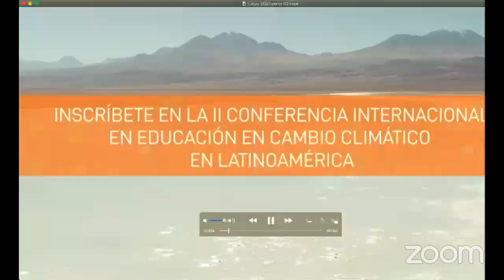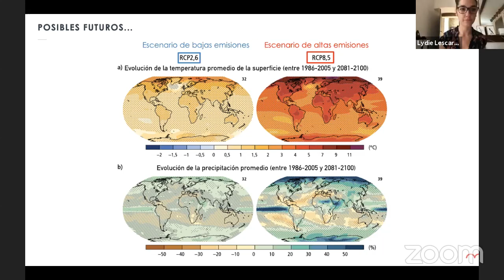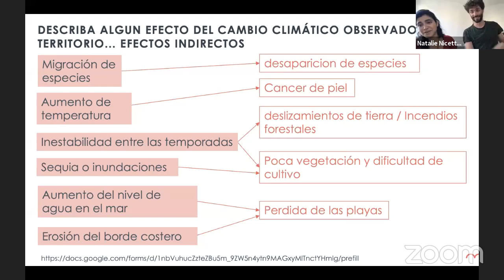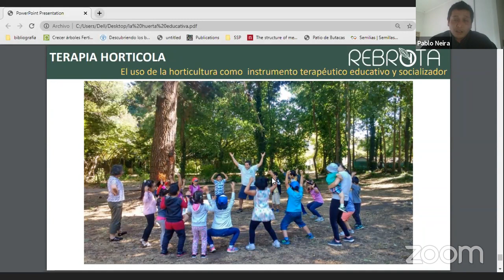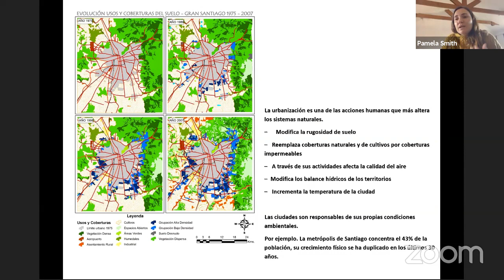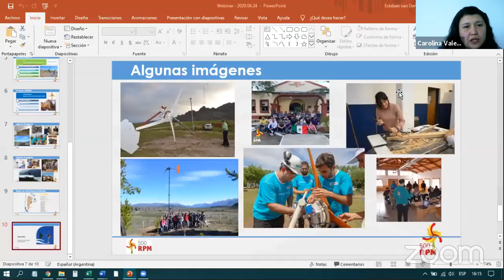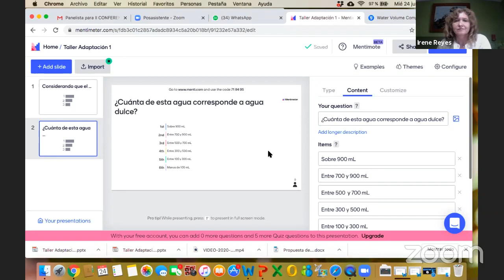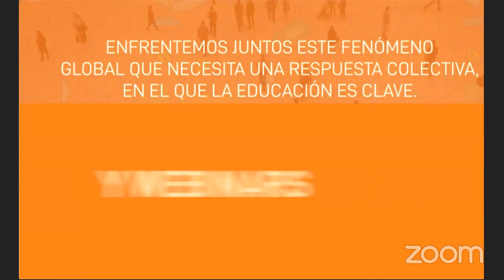II CONFERENCIA INTERNACIONAL DE EDUCACIÓN EN CAMBIO CLIMÁTICO PARA LATINOAMÉRICA (DÍA 2)